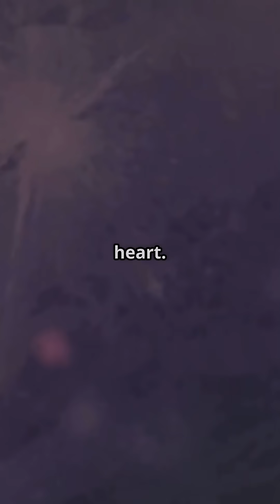Why Pluto Still Captivates Us: The Forgotten Planet Revealed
Discover the captivating story of Pluto, the "Forgotten Planet" that continues to inspire awe despite its reclassification as a dwarf planet. Journey through breathtaking wide shots of Pluto’s icy surface, from the glowing heart-shaped Tombaugh Regio to towering water ice mountains and shimmering nitrogen frost snowfalls. Witness the unique double dance of Pluto and its giant moon Charon, and relive the historic New Horizons spacecraft flyby revealing Pluto’s dynamic landscapes and possible cryovolcanoes. With temperatures plunging to -230°C and an orbit lasting 248 Earth years, Pluto remains a mysterious, beautiful world on the outer edge of our Solar System. Dive into this cinematic exploration and see why Pluto still captivates us all.